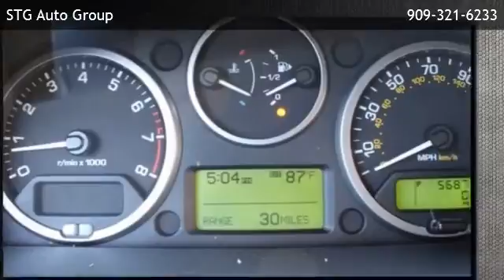2011 Land Rover LR2 Base - Upland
STG Auto Group
 is offering a 2011 Land Rover LR2 Base in Montclair, CA.

Stock Number: 12512
Engine: 3.2L I6 DOHC
Transmission: 6-Speed Automatic with Command Shift
Exterior Color: Silver
Interior Color: Tan
Mileage: 56879

6-speed automatic with command shift 3.2l i6 dohc all wheel drive